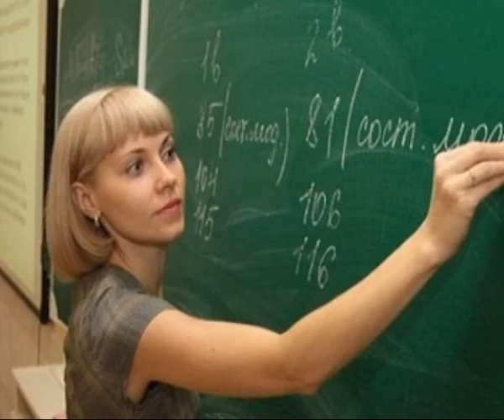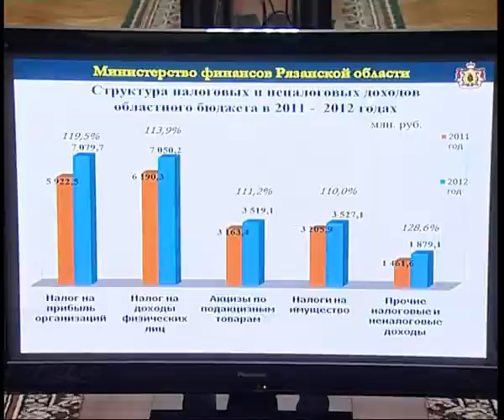Время Говорить 220513